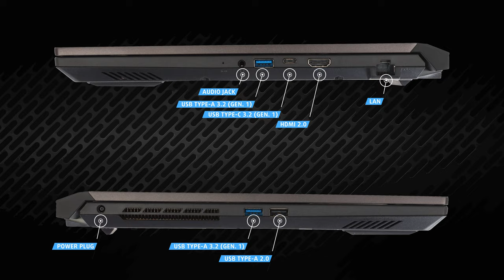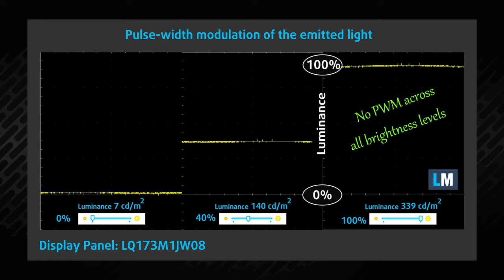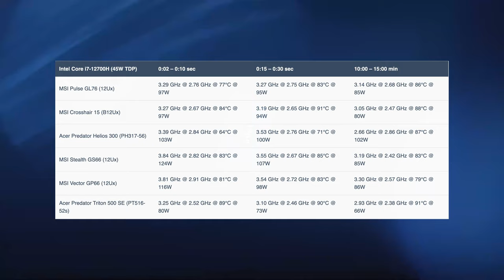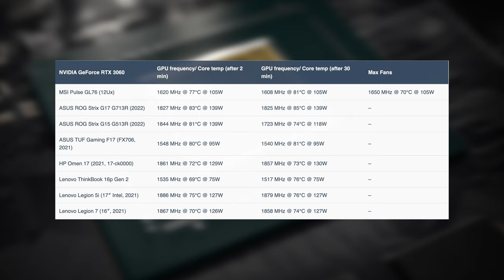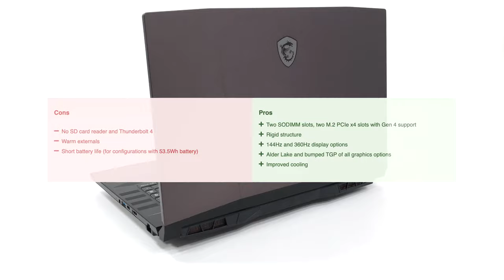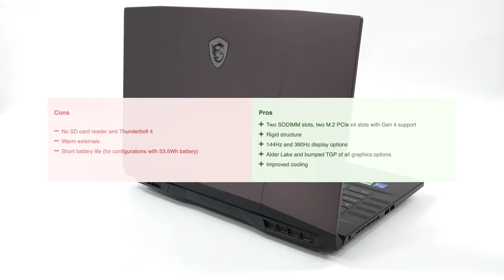🔬 [REVIEW] MSI Pulse GL76 (12Ux) - big improvement but still not perfect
➡️  CONTENTS:
[0:00] Introduction
[0:25] Design and construction
[1:10] Ports
[1:35] Disassembly and upgrade options
[1:56] Display quality
[2:50] Battery life
[3:22] Performance
[5:17] Verdict
🔬 [REVIEW] Dell Latitude 15 5530

There's a real sculpture in front of you. This is a laptop made in a collaboration with the famous 3D artist Maarten Verhoeven. This is the MSI Pulse GL76. And it even has a life-like figure which could be kinda scary but this is how MSI exhibits the full power of this model.

Design

Surprisingly, even though it comes with a 17.3-inch display, the MSI Pulse GL76 (12Ux) is both thinner and lighter than the Dell G15 5511 – a 15-inch notebook. In addition, its lid and body are very stiff with almost zero flex when we tried twisting them.

Now the keyboard is a bit of a letdown. Yes, it has an RGB backlight and a NumberPad, but the key travel is short, while the feedback is softer than what would be appropriate for a gaming machine. Weirdly, the otherwise small touchpad is very comfortable for use and bodes well with the fast refresh rate of the panel.

Ports

There are four USB ports, three of which are full-sized, and one is of the smaller Type-C type. One of the full-sized ports is from the outdated 2.0 generation while the other three are 3.2 Generation 1. The HDMI is version 2.0 which means that it can pass 4K picture at 60 Hz.

Upgrade options

Inside the machine, we find two SODIMM slots, which fit up to 64GB of DDR4 RAM in total. For storage, you get two M.2 PCIe x4 slots, which are Gen 4 compatible. Check out our disassembly video so you can see how to open it yourself.

Display

Pulse GL76 can be bought with one of two Full HD IPS display variants with different refresh rates - 144 or 360 Hz. We decided to test the latter which turned out to be surprisingly good. It is made by Sharp and in addition to the ultra-fast response time of the pixels, it has high maximum brightness, and good contrast ratio. It covers the sRGB color gamut almost fully, and has professional-grade color accuracy when paired with our Design and Gaming profile which you’ll find in the description below the video. Also, there’s no harmful PWM usage for all brightness levels.

Battery

We’re not impressed by the battery life of Pulse GL76 although it’s more than 20% longer than its predecessor. This is due to its limited capacity of just 53.5 watthours. However, you can order a configuration with a bigger 90Wh unit. Otherwise, they’ll be just some empty space next to the battery which can’t be used for mounting a 2.5-inch SATA drive. Just a wasted space.

Performance

You can get this machine with Core i5-12500H, Core i7-12700H, or Core i9-12900H. We chose the middle option which should be powerful enough for gaming.

Actually, not just for gaming - even through long 100% loads as video rendering, the CPU manages to keep its frequencies high and its temperature - decent. We’re very happy with these results.

Graphics-wise, we found the device equipped with the RTX 3060, RTX 3070, and RTX 3070 Ti, all coming with 105W TGP.

We decided to try the budget option. Looks like it’s enough to play the Shadow of the Tomb Raider at the Highest settings with about 60 FPS on average.

Tom Clancy’s Ghost Recon Wildlands runs with the same FPS, at Ultra settings.

Again, we see a huge improvement over last year. Now, the RTX 3060 does run with 20W more power and sits about 6°C cooler. Enabling CoolerBoost has a huge impact on the temperatures, where the GPU gets cooler by 11°C.

Although the cooling has been improved, the heat on the outside is almost unbearable. It might not be super clear on the IR image below, but the reading shows 57°C. This is plain hot to the touch.

Verdict

MSI Pulse GL76 has a lot of advantages - two M.2 slots with Gen 4 support, 144 or 360 Hz display options, Alder Lake CPUs, and bumped TGP of all graphics options.

Now, there were some things that can put you off. For example, the keyboard is really not up there for gaming. It is a bit mushy, and the key travel is short. Also, the keyboard deck gets really toasty while you’re playing intensive games. Use CoolerBoost where possible, and get yourself a good pair of headphones.

On the other hand, the Pulse GL76 (12Ux) is built like a tank. And its price tag is really appetizing, so we’d say If you find it on sale – go for it.